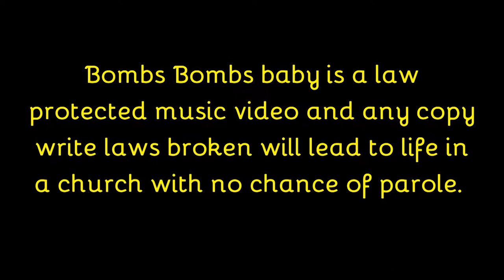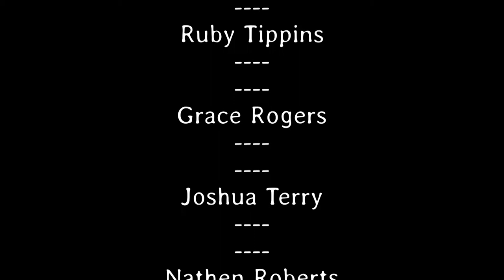Wyatte baptist church bombs bombs baby